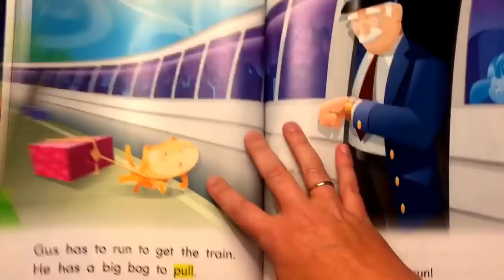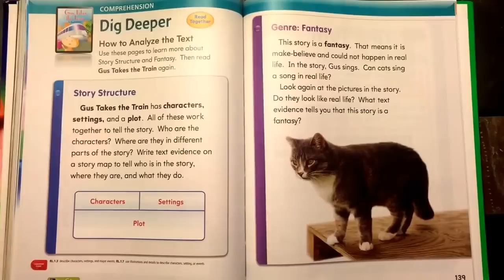Gus takes the train!